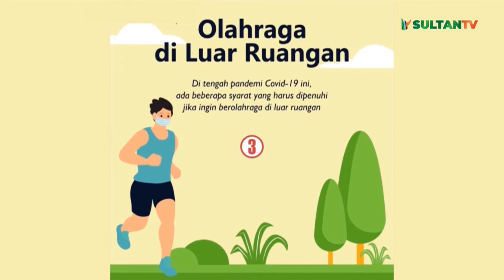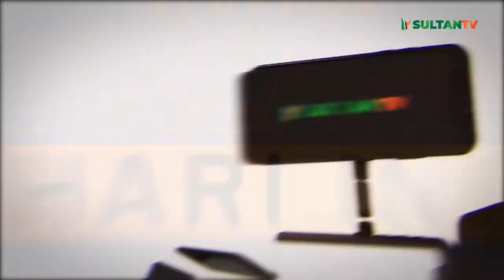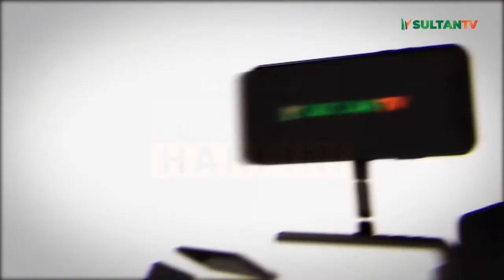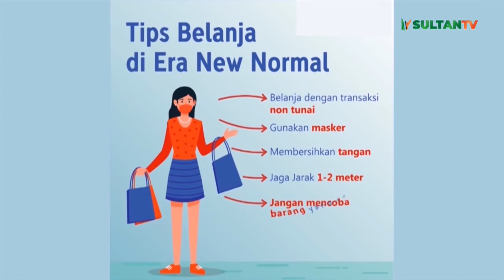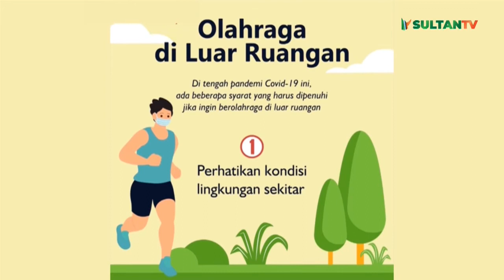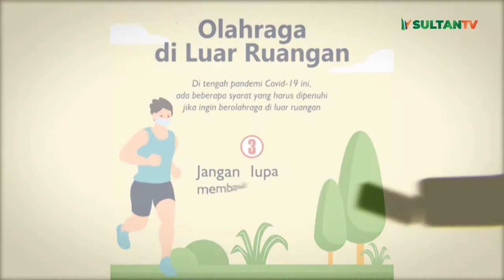Bincang Hari Ini - Regulasi Sehat Menekan Korupsi ( A.Jazuli Abdillah )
Isu korupsi di Banten rasanya masih hangat untuk dibahas, namun satu kasus korupsi yang masih sering diperbincangkan adalah soal Dana Hibah Ponpes yang dinilai menyalahi aturan, lalu bagaimana regulasi yang sehat sejauh ini untuk memerangi korupsi?.